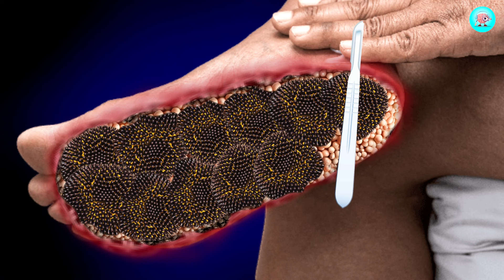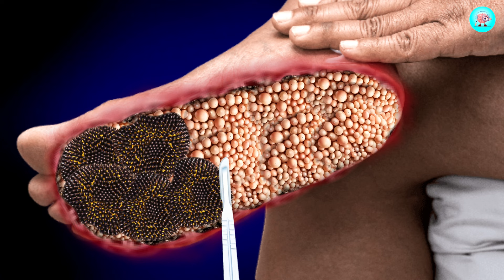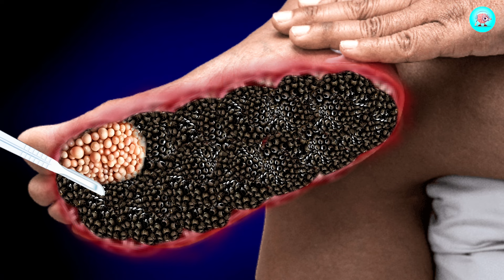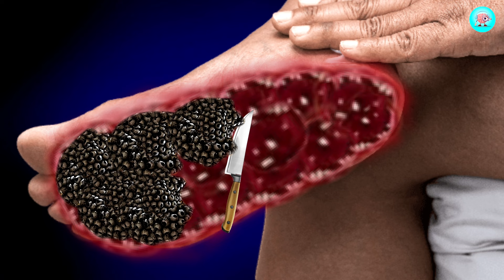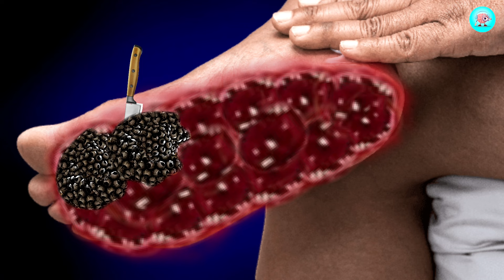ASMR Remove dog tick , Maggot , pimple from infected Foot | ASMR Animation treatment